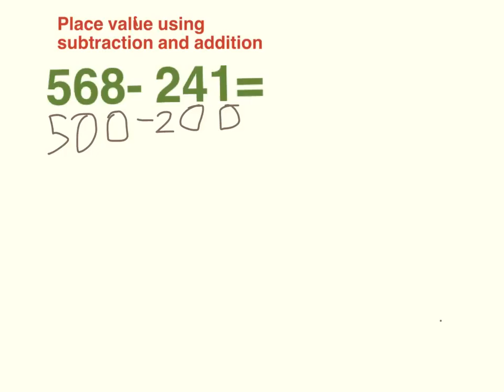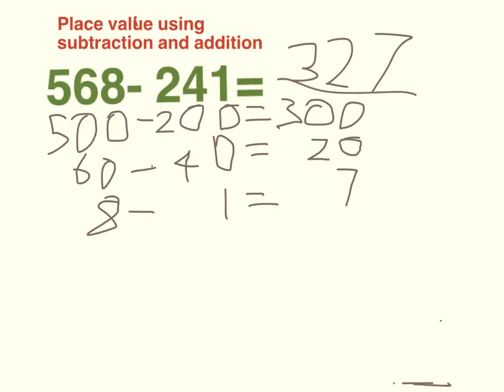place value using sub and add